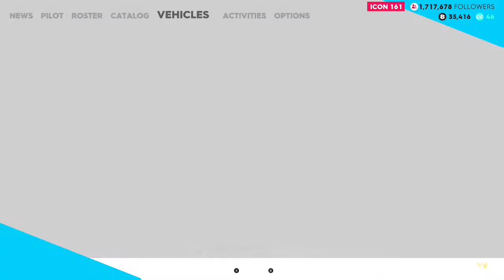The crew 2 pagani zonda r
Uploaded by: SweatierMocha09